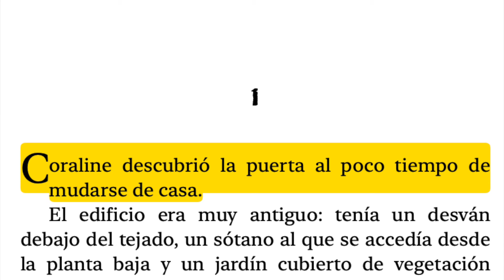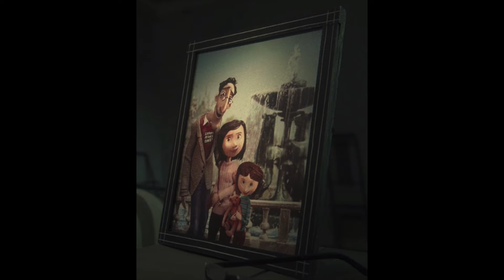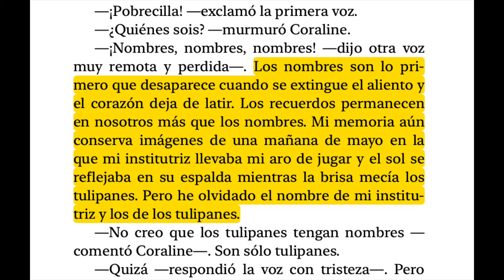Coraline: ¿Qué cambió en la película? | Libro vs Película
¿Eres fan de *Coraline* y te has preguntado cómo difiere la película de la novela original de Neil Gaiman?

En este video, te muestro un poco del mundo de *Coraline* para descubrir las diferencias clave entre el libro y la película. Desde personajes adicionales hasta cambios en la trama y visuales.

Comparte tu opinión en los comentarios sobre cuál versión prefieres.